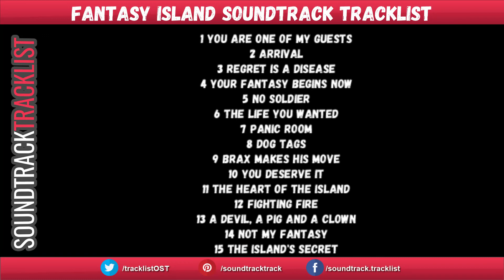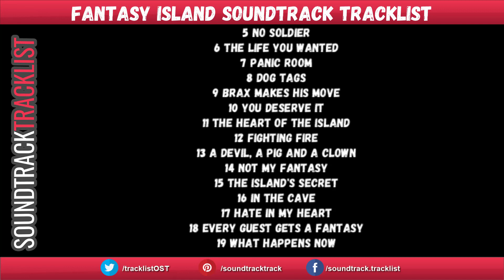Fantasy Island Soundtrack Tracklist | Fantasy Island (2020) Michael Peña, Maggie Q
Fantasy Island Soundtrack Tracklist
Amazon Digital

Source: Movie
Genre: Original Motion Picture Soundtrack

1 You Are One of My Guests
2 Arrival
3 Regret is a Disease